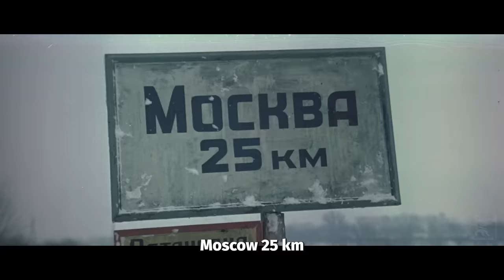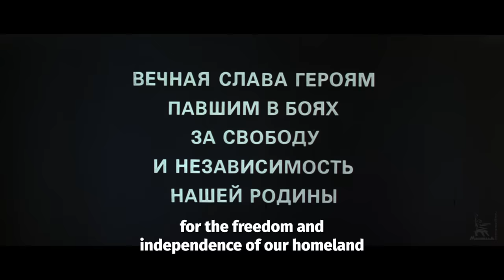The Battle for Moscow TYPHOON, Part Two | WAR MOVIE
Film II: Typhoon

Part Two:  The enemy is at the outskirts of the city, yet the traditional 7 November parade takes place as always. Zoya Kosmodemyanskaya is captured and executed, and Panfilov's men fight to the last. Rokossovsky begs Zhukov to allow retreat but is refused. After all seems lost, the Germans grind to a halt because of the harsh winter. On 6 December, the Soviets launch a successful counter-offensive by using the air force, the cavalry, tanks, and ski troops. Forcing the Germans to retreat, causing Hitler to blame his generals.

Soviet two-part war film, presenting a dramatized account of the 1941 Battle of Moscow and the events preceding it. The films were a Soviet-East German-Czechoslovak-Vietnamese co-production directed by Yuri Ozerov who also wrote the script. It was made in time for the 40th anniversary of the Allied victory over Nazi Germany and the 20th anniversary of the proclamation of the Victory Day holiday and Moscow's declaration as a Hero City.

Directed by: Ozerov Yuri
Writed by: Ozerov Yuri
Operators: Chernykh Igor, Gusev Vladimir
Set Designers: Lapshina Tatiana, Myagkov Alexander

Starring:  Shmeleva Irina, Prygunov Lev, Yakovlev Yuri, Yankovsky Rostislav, Kulagin Leonid